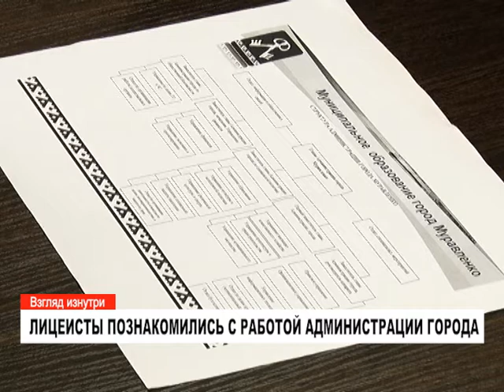Лицеисты побывали на экскурсии в Администрации города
Что такое власть и кто ее представляет, зачем нужны депутаты и какие решения они принимают, об этом лицеистам рассказали на экскурсии в Администрации города.